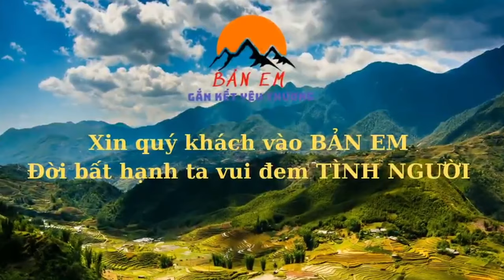Bất Ngờ Sự Thay Đổi Của Em Hải Qua Từng Câu Nói - Một Ngày Cùng Em Sử Vừa Làm Vừa Tâm Sự